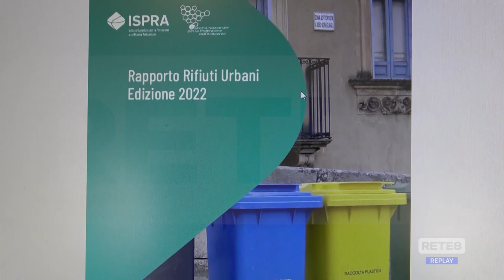Pescara - Si estende la raccolta porta a porta